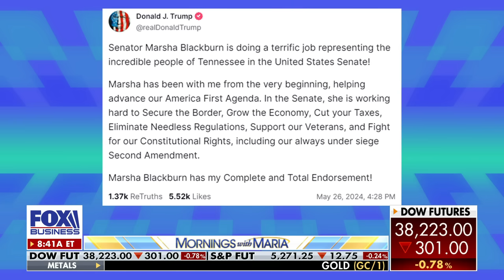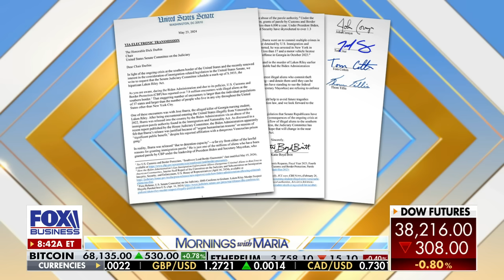Sen. Blackburn says Democrats, Independents that she knows are siding with Trump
Sen. Marsha Blackburn, R-Tenn., weighs in on the Biden administration reportedly passing on TikTok deal, Trump's N.Y. trial, her re-election bid and the ongoing border crisis as special interest migrant encounters spike.